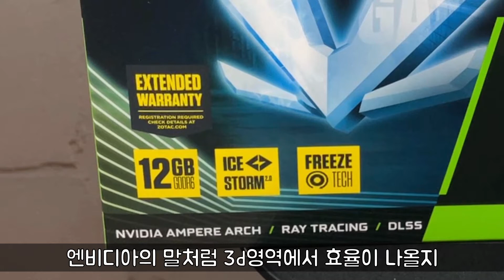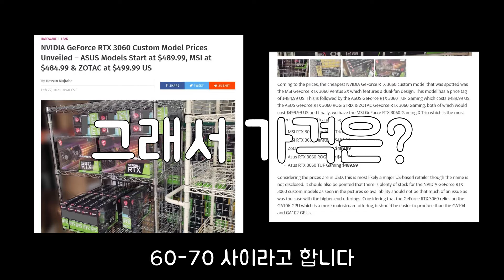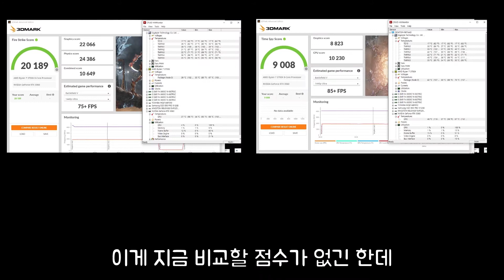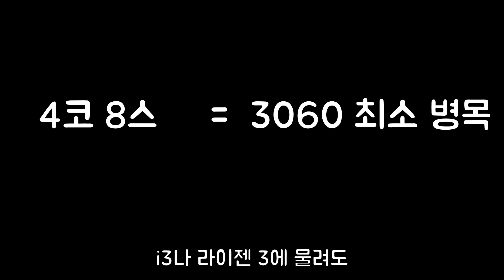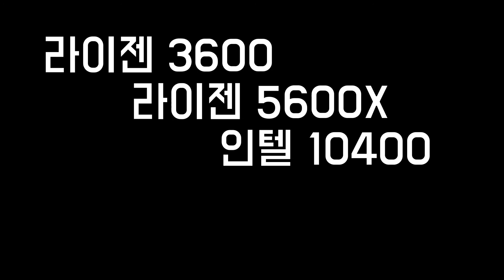ZOTAC RTX 3060 TWIN EDGE 리뷰 말 많은 이 친구 어떤 CPU와 써야 할까요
구매나 수리 문의는
오픈카톡 : 피씨툴
카카오톡 ID : PCTOOL0  이며
오프라인 매장은 전남 순천에 위치하고 있습니다